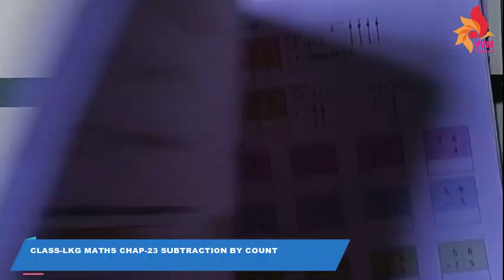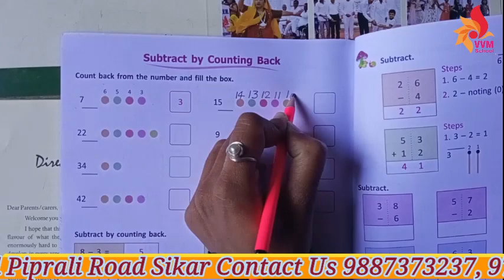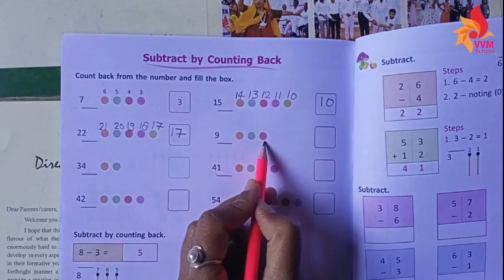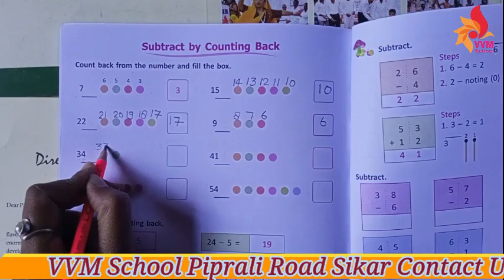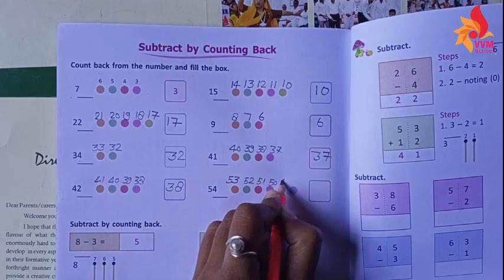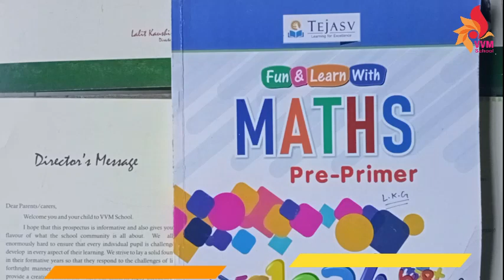CLASS LKG MATHS CHAP 23 SUBTRACTION BY COUNTING BACK PART 1